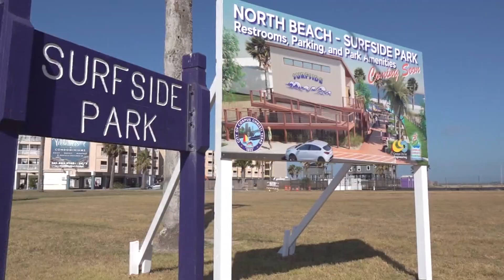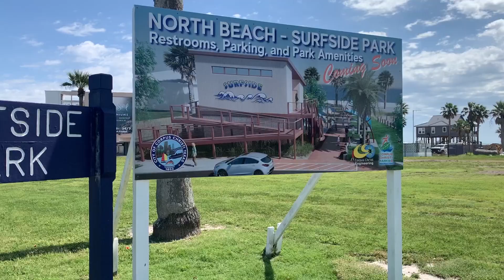New structures signal upgrades for once forgotten Surfside Park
The contractor told 3NEWS the park should be complete by the beginning of June! Just in time for summer!